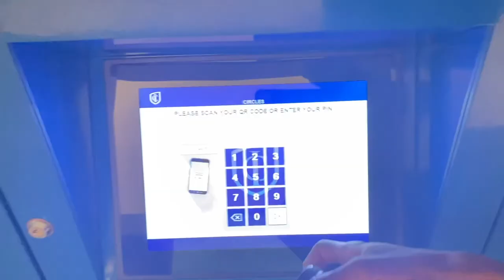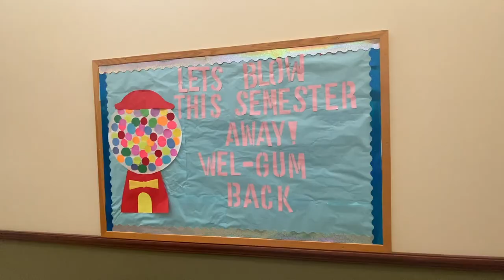my last first day of college 🥲❤️ | Ithaca College Vlog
oh ithaca college!  my last semester is here!  crazy...especially when I think back to my whole entire experience.  first days are always funny and exciting!  hope you enjoy this vlog!